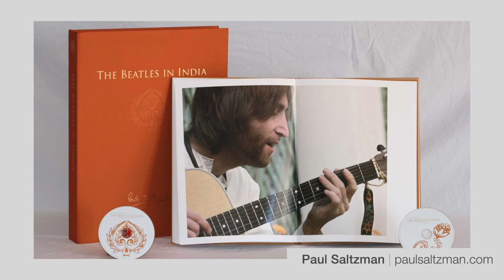My Unforgettable Week With The Beatles | Paul Saltzman | YCUT Interviews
What would it be like to spend a week with The Beatles? Two-time Emmy Award winning Canadian filmmaker Paul Saltzman is one of the lucky few who knows the answer.

During a period of soul-searching and heartbreak in early 1968, Saltzman landed at the ashram of Maharishi Mahesh Yogi in Rishikesh, India. Coincidentally, the four members of The Beatles - Paul, John, George and Ringo - were in the midst of their own spiritual awakening within the compound's gates.

In this special YCUT interview, we'll hear about Paul's remarkable week at Rishikesh, featuring his stories and photographs from that fateful encounter. We'll learn about how he heard snippets of Ob-La-Di, Ob-La-Da, caught an intimate sitar performance with George Harrison, exchanged jokes with John Lennon, and more.

Eli Rosen
Christopher Foss
Jeremy Ribakove
Kheng Lai Tan

00:00 How I Got To India
07:41 Meeting The Beatles
14:08 'Ob-La-Di, Ob-La-Da'
17:05 Another Beatle Surprise
20:23 The Four Personalities
30:01 The Forgotten Photos
34:33 Returning to India
36:35 Meeting The Beatles...Again
44:20 The Real Bungalow Bill